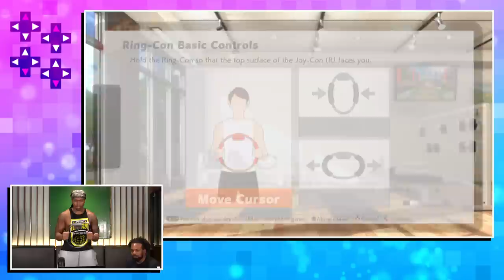MACE, MANSOOR, MUSTAFA ALI and MIKAZE! — Ring Fit Adventure Superstar Challenge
It's been a long time... a long time comin'! The Ring Fit Adventure Competition is BACK! Which WWE Superstar can take their physical skills to the digital fitness extreme as Mace (a.k.a. Shogun... a.k.a. Jibo), Mansoor (a.k.a. Snake Beater), Mustafa Ali (a.k.a. Prince Ali... a.k.a. Mustafa7834567), and Mikaze all take the challenge?!
Follow UpUpDownDown for daily episodes!
AUSTIN CREED
MACE a.k.a. JIBO

MANSOOR a.k.a. SNAKE BEATER

MUSTAFA ALI a.k.a. MUSTAFA7834567

MIKAZE a.k.a. MR. CASTLE